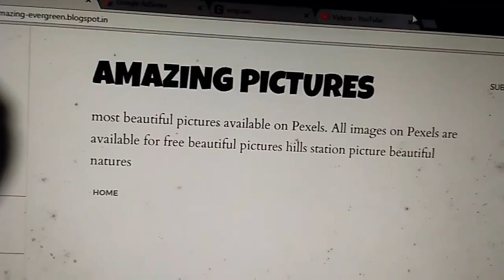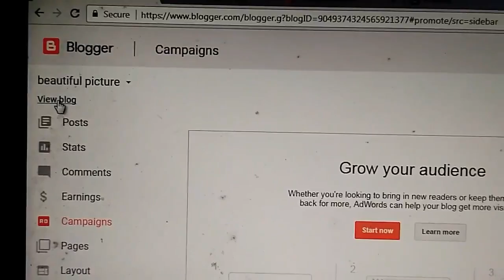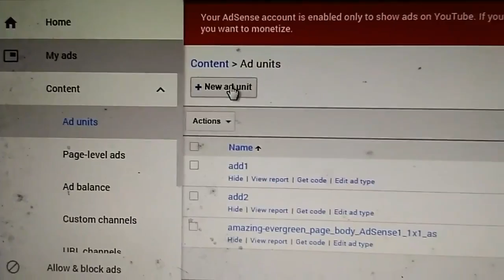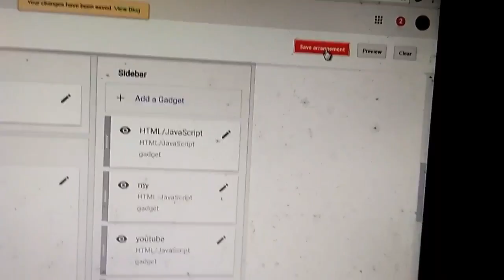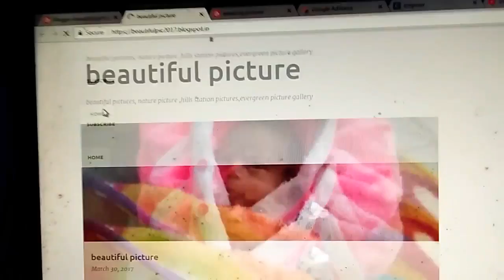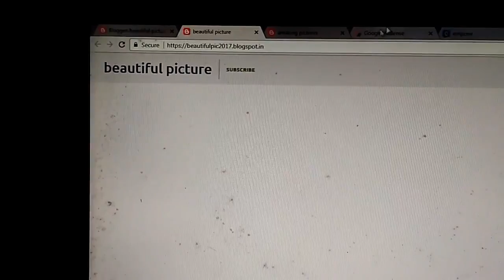How to add bloggers Google ads